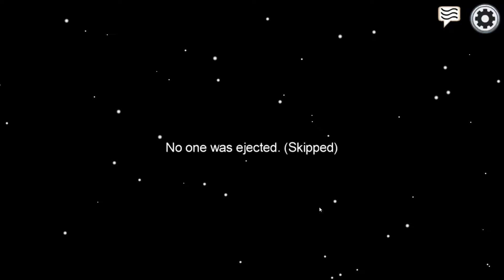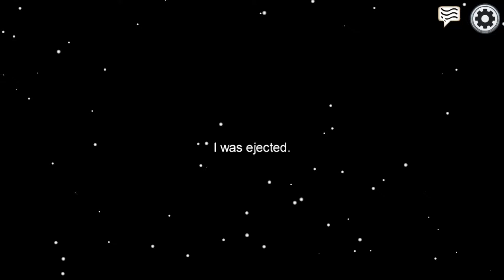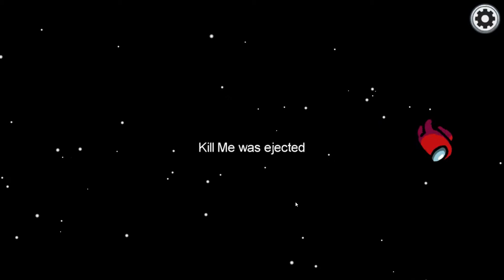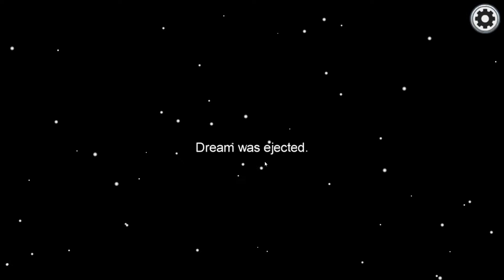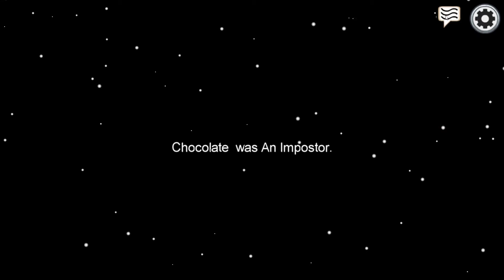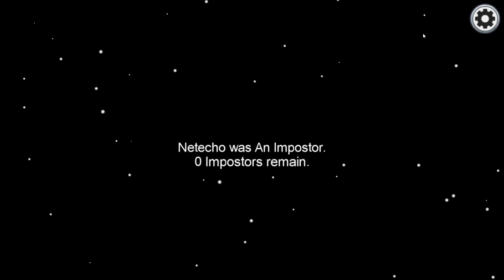Among Us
Playing some Among Us with the kiddo.